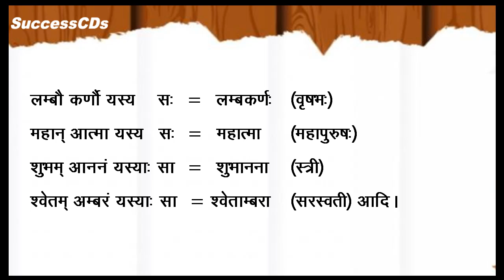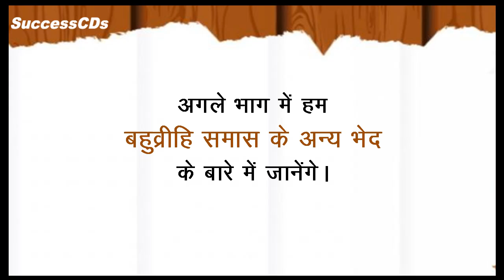Samanadhikaran Bahuvrihi Ke 6 Bhed - समानाधिकरण बहुव्रीहि समास - Sanskrit Grammar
Samanadhikaran Bahuvrihi Ke 6 Bhed - Sanskrit Grammar

Sanskrit Grammar Lesson by Shyam Chandran Mishra for SuccessCDs Education Channel.

Meaning and Examples of Sanskrit Grammar online - Samanadhikaran Bahuvrihi Ke 6 Bhed

SuccessCDs Education ) is an online education channel focused on providing education through Videos as per CBSE, ICSE and NCERT syllabi upto Class 12 (K-12) for English, Maths, Hindi, Science,Social Science, Sanskrit and other subjects.